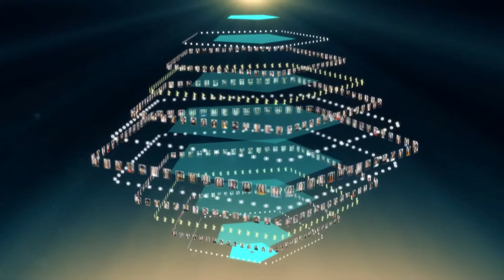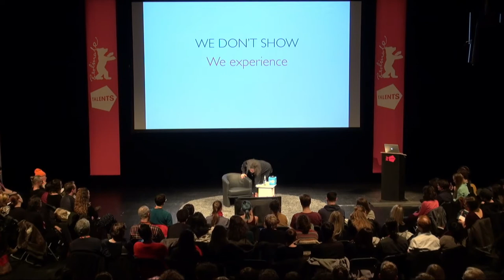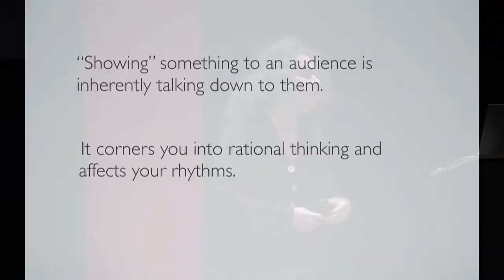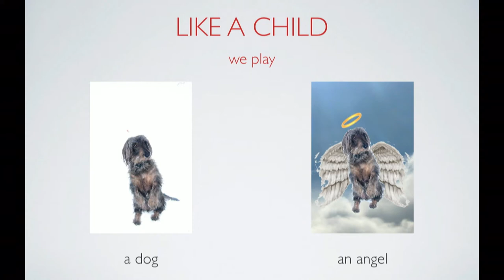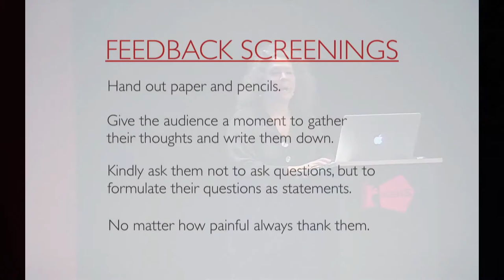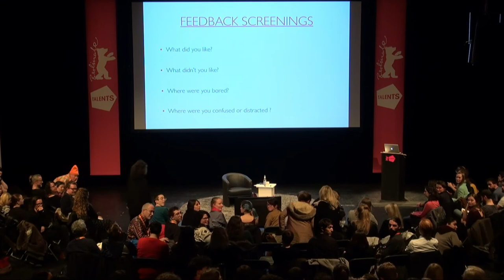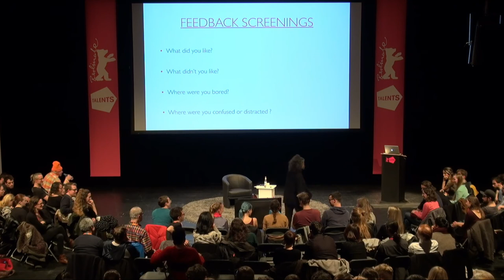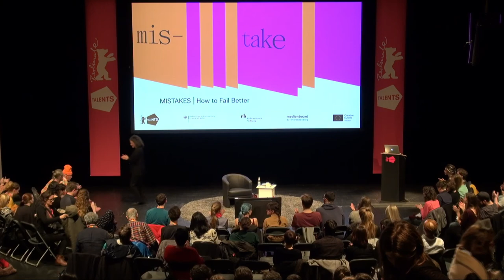Susan Korda on Editing: Kill Your Darlings | Berlinale Talents 2019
“Good editing is like good sex,” affirms editor and director Susan Korda ("The Darkest Days"). “You create an expectation in your audience – and then you fulfil it.” Tracing finished film scenes from "Bonnie and Clyde" and "Jaws" back to the initial “Oh, shit!” experience in the editing room, Korda reveals how the magic of brave editing can create a gratifying cinematic experience from what initially appears to be a collection of mistakes. Sharing tools learnt from Walter Murch and Michael Rabiger, Susan demystifies the editing room and demonstrates how to “kill your darlings,” the critical ability to surrender preconceived preferences. Yelling “Cut!” never felt so good.